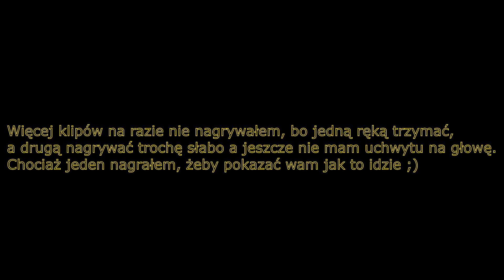Kopanie ziemniaków i codzienne obowiązki na gospodarstwie ;]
Jeśli czytasz ten opis, to będę wdzięczny jeśli ocenisz ten film, nawet te negatywne oceny pomagają, wtedy wiem jakie wam się podobają, a jakie mniej!

● Ścieżka dżwiękowa[muzyka użyta w filmie] nie jest moją własnością i nie roszcze sobie do niej żadnych praw autorskich.